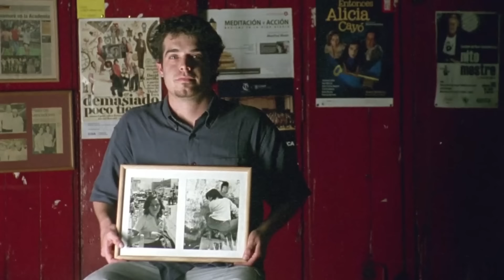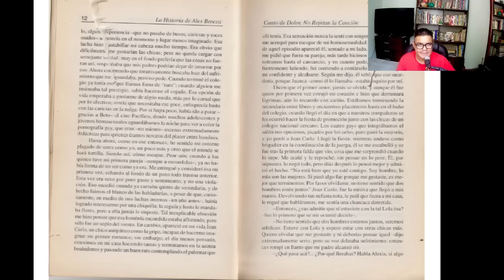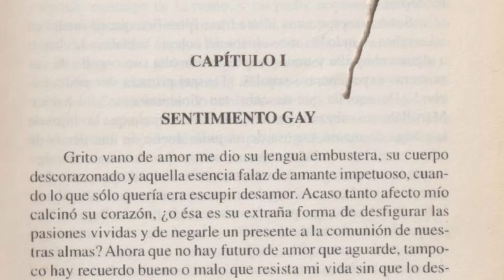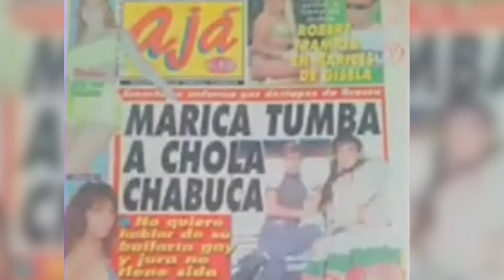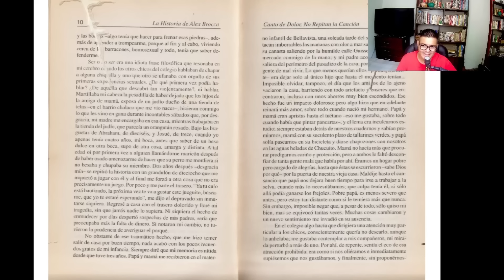CHABUCA: LA PELÍCULA Y EL FENÓMENO DEL LIBRO DE ALEX BROCCA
Si te gusta el contenido de esta humilde cuenta, no dudes en ser parte de la comunidad cinesmeral.